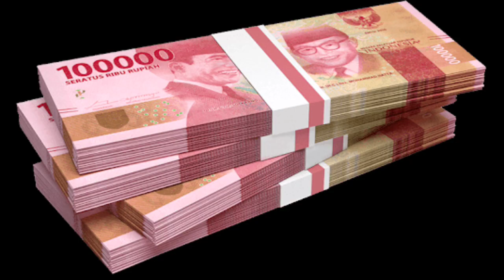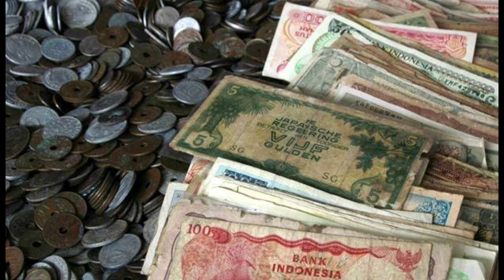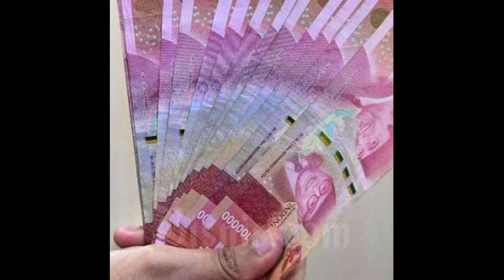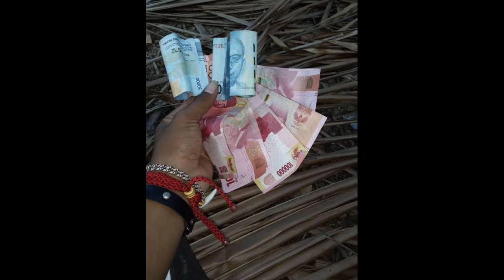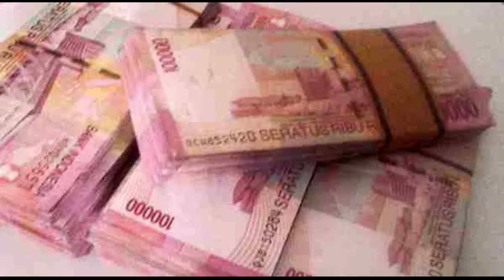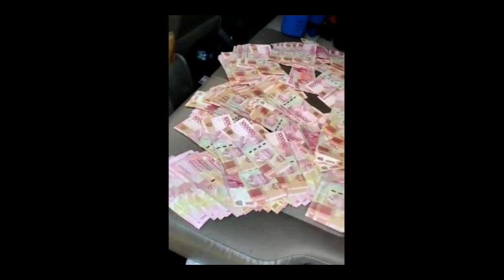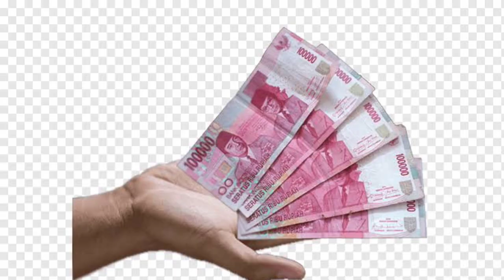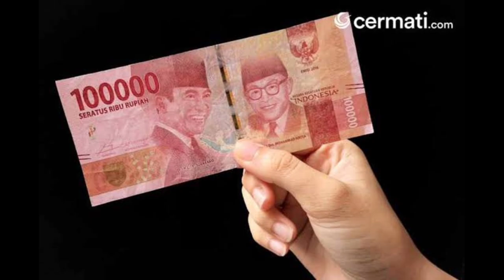RAMALAN ZODIAK HARI INI sabtu | 2 desember 2023 LENGKAP DAN AKURAT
Ramalan Zodiak Hari sabtu 2 desember 2023

1. Capricorn (22/12 - 19/01
2. Aquarius (20/01 - 18/02)
3. Pisces (19/02 - 20/03)
4. Aries (21/03 - 19/04)
5. Taurus (20/04 - 20/05)
6. Gemini (21/05 - 20/06)
7. Cancer (21/06 - 22/07)
8. Leo (23/07 - 22/08)
9. Virgo (23/08 - 22/09)
10. Libra (23/09 - 22/10)
11. Scorpio (23/10 - 21/11)
12. Sagittarius (22/11 - 21/12)

Dapatkan Layanan Zodiak ID Harian :

1. Konsultasi
2. Astrology Ramalan Zodiak
3. Ramalan Garis Tangan
4. Pendalaman Sifat Dan Karakter
5. Ramalan Shio Bulanan Dan Tahunan

real: